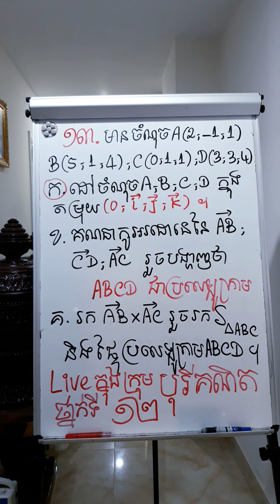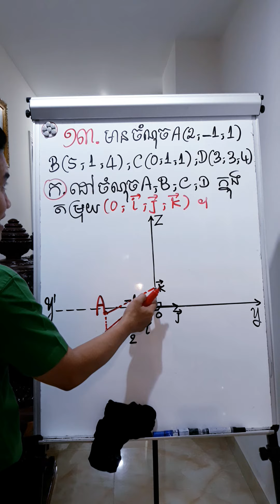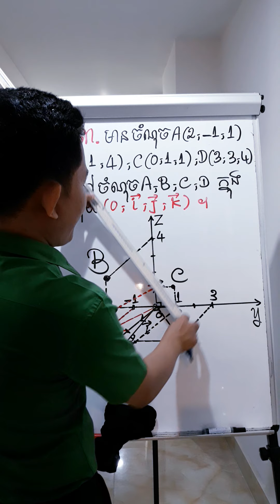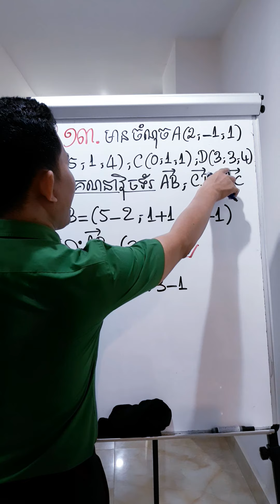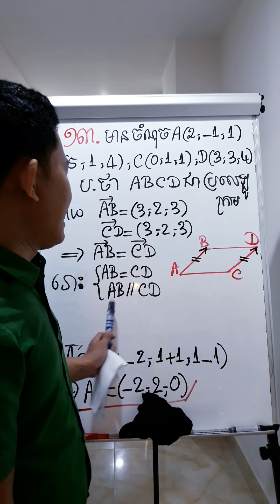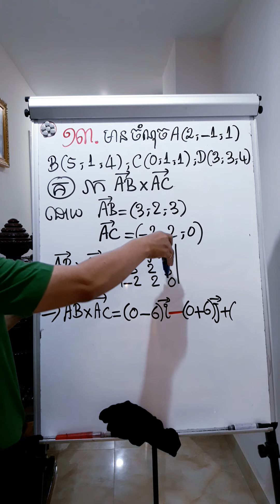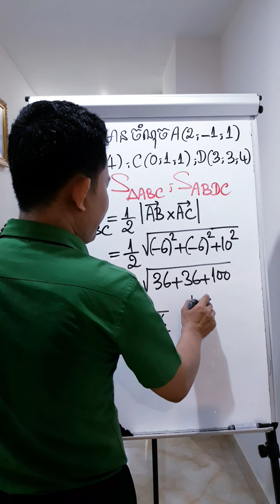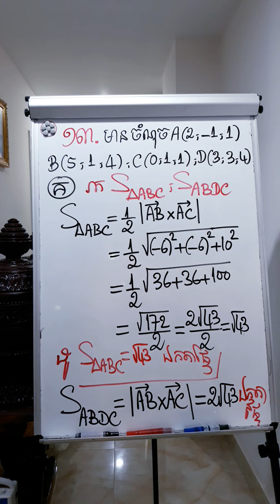លំហាត់មេរៀនធរណីមាត្រលំហថ្នាក់ទី១២ ថ្មី លំហាត់លេខ 13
លំហាត់លេខ 13